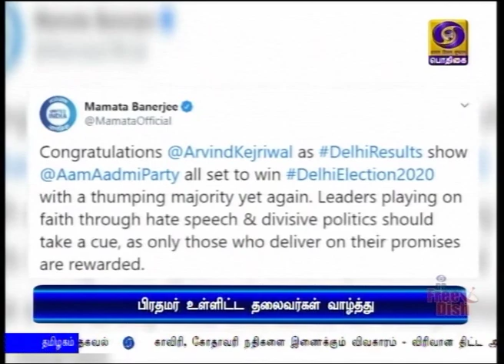மூன்றாவது முறையாக முதல்வராகிறார் அரவிந்த் கெஜ்ரிவால்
தில்லி சட்டப்பேரவை தேர்தலில் ஆம் ஆத்மி கட்சி அறுதிப்பெரும்பான்மையுடன் வெற்றி -  பிரதமர் நரேந்திர மோதி உள்ளிட்ட தலைவர்கள் கெஜ்ரிவாலுக்கு வாழ்த்து